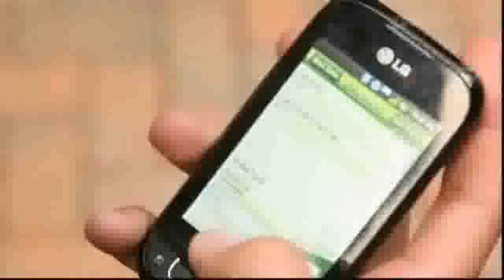Snapper and 2degrees leading the way in the mobile payments industry in NZ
Technology expert Paul Brislen talks to Rod Cheeseman on TVOne's Good Morning show about contactless mobile payments, Near Field Communication (NFC), and how secure and easy Touch2Pay with Snapper Mobile is to use.

Snapper and 2degrees partnered and launched Touch2Pay with Snapper Mobile in May 2012 - New Zealand's first commercial mobile payment service with real customers which means you can use your Touch2Pay smartphone to pay for your bus fare, taxi ride or you coffee right now.